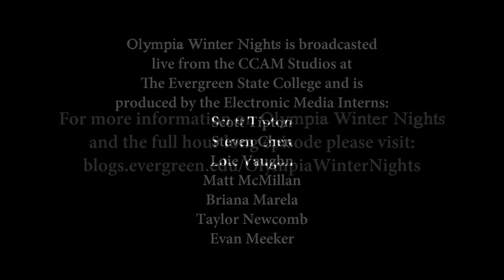Olympia Winter Nights Presents: Alternate Realities - Briana Marela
This song was performed by musical artist/Electronic Media Intern Briana Marela during the fourth episode of Olympia Winter Nights on February 25th 2011. To learn more about O.W.N. and to watch the full hour long episode please visit blogs.evergreen.edu/olympiawinternights.

Briana's music is based around vocal processing and the computer program Max/MSP. For more information and a few songs of Brianas head on over to her myspace.com

Olympia Winter Nights is an intimate live concert series broadcast from the CCAM studios at The Evergreen State College. This series was created by the 2010-11 Electronic Media Interns consisting of: Scott Tipton, Steven Chen, Loie Vaughn, Matt McMillan Briana Marela, Taylor Newcomb, and Evan Meeker.